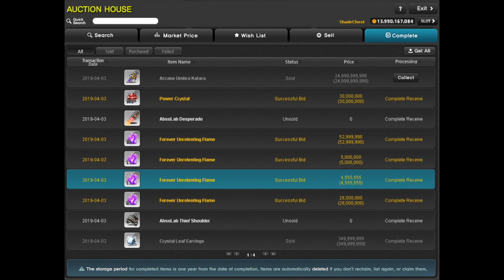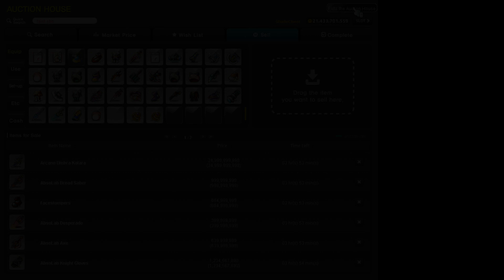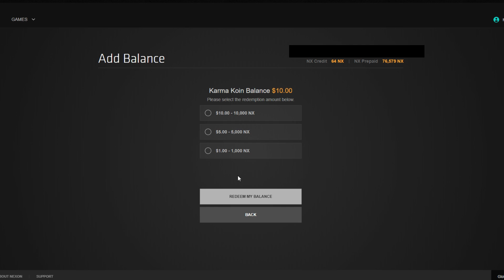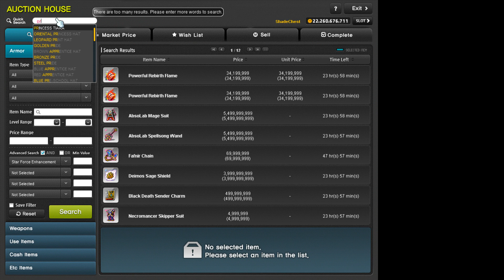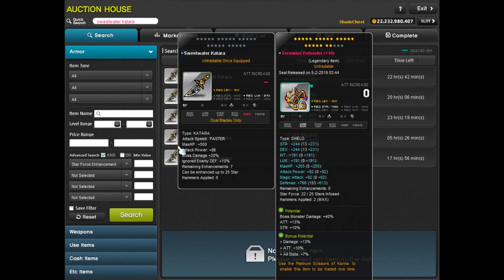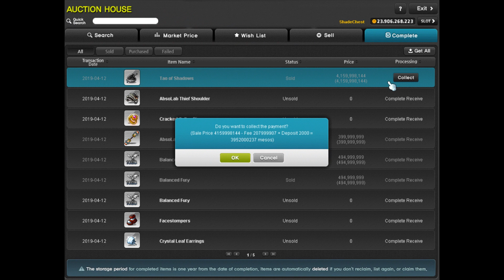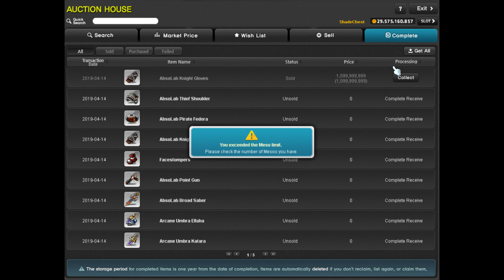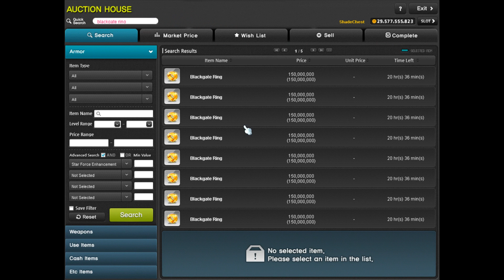Road to Max Damage S3 Ep. 68 - The Meso Accountant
By the end of this, you'll be conditioned to perform interpretive dances at the sound of every time I make profit. Special thanks to Beaky for helping out with the Legion board design.